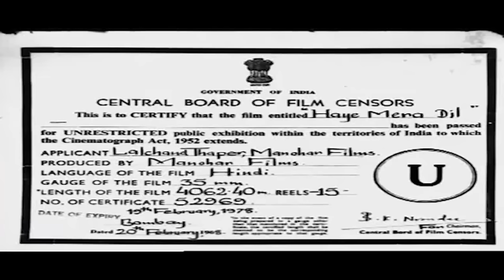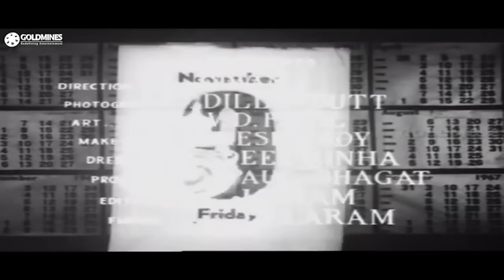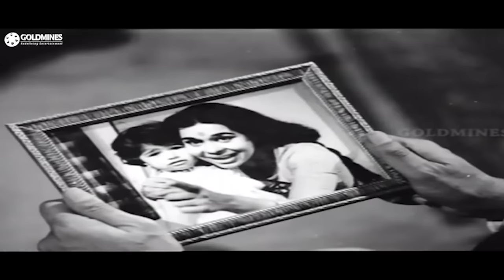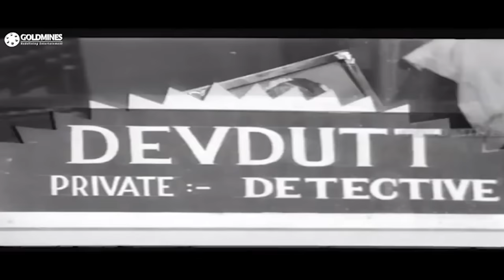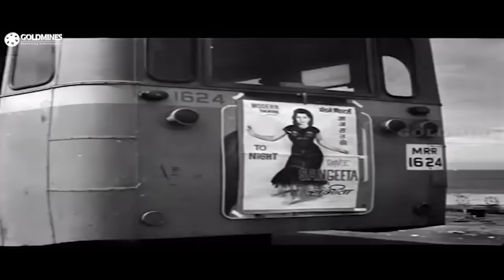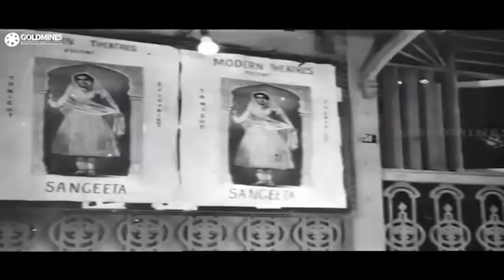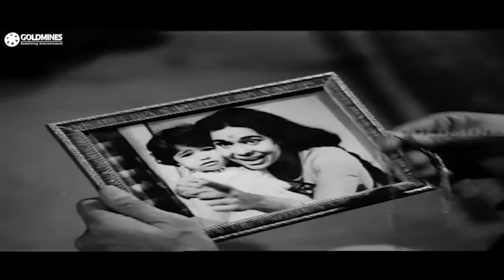Haye Mera Dil (1968) - Full Hindi Movie | Kishore Kumar, Kumkum, Prem Chopra, Laxmi Chhaya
Sangeeta, a renowned dancer, leads a luxurious life and has hundreds of fans. But, she is unaware that the man claiming to be her father is actually a criminal who had kidnapped her many years ago.

Movie:- Haye Mera Dil (1968)
Starcast:- Kishore Kumar, Kumkum, Prem Chopra, Laxmi Chhaya, Madan Puri, I.S. Johar
Directed by:- Ved Madan
Produced by:- Lalchand Thapar